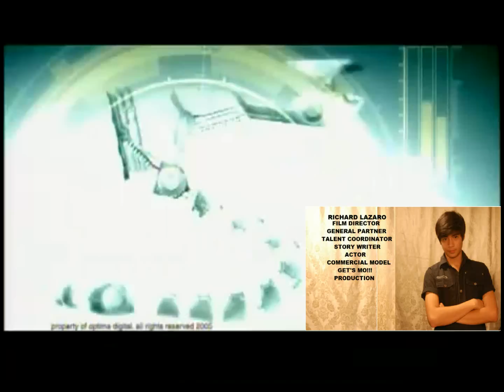KOPIKO BROWN COFFEE